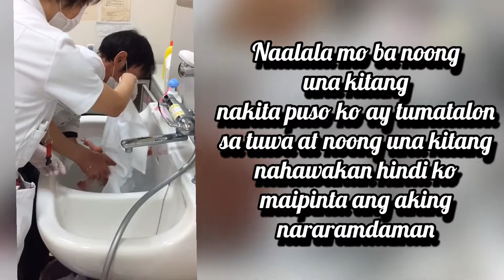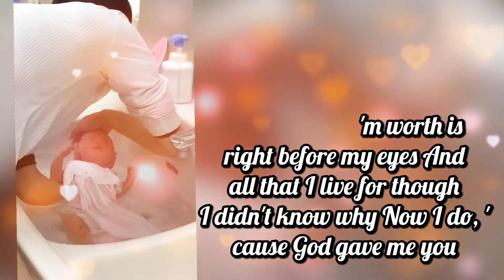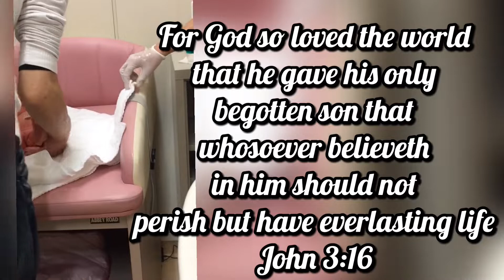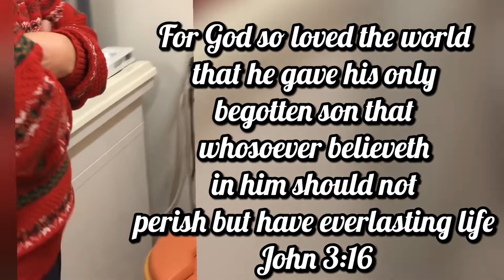A FATHER’s MESSAGE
shared memories po ng anak ko when i gave birth on her my akari. a fathe’s message that shows love on her child. happy watching